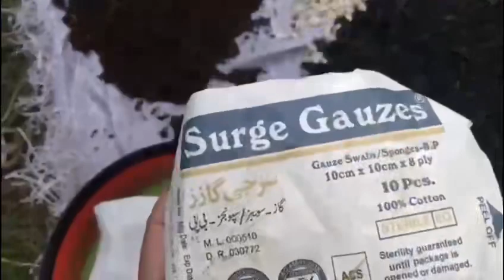How to make open terrarium